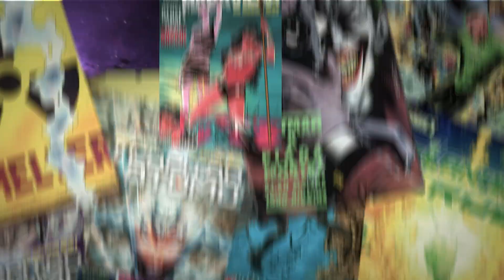LIVE ACTION DE MINECRAFT É ANUNCIADO! JASON MOMOA COMO STEVE?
Não é fake news! Minecraft vai ter um filme live action. Inclusive estrelado pelo Jason Momoa! Ele mesmo, o Aquaman! E acaba de ganhar data oficial!
 Minecraft vai ter um filme live action. É isso mesmo que você ouviu. Vamos ter um filme com atores reais, não é animação. Que loucura! Como será que os personagens vão parecer nesse filme? Bom, apesar de tudo não é de hoje que tão falando da produção do Minecraft. Bora conversar um pouco disso.

AC Alphaville
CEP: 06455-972